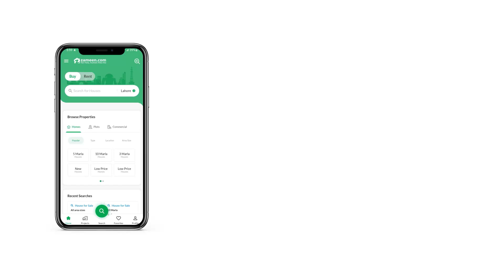1.9 MARLA OFFICE FOR RENT IN SADDAR RAWALPINDI